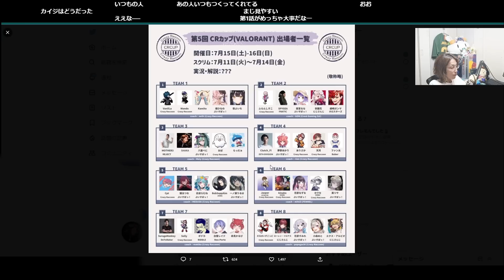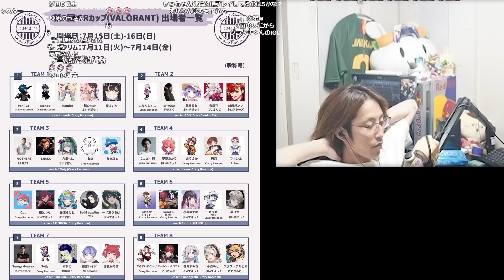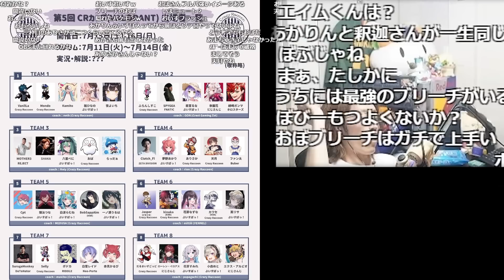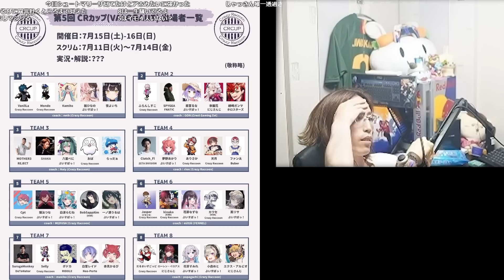第5回 CR CUP VALORANTのチーム構成について話す釈迦【2023/7/9】